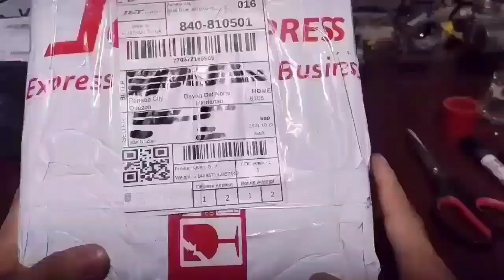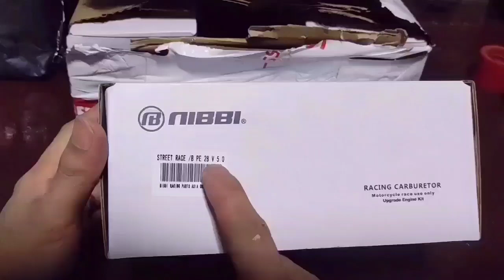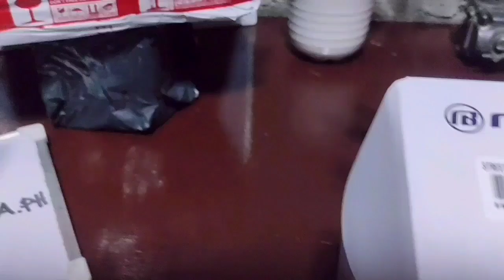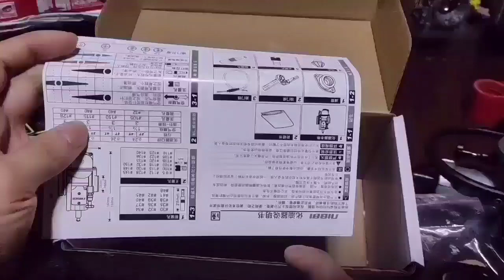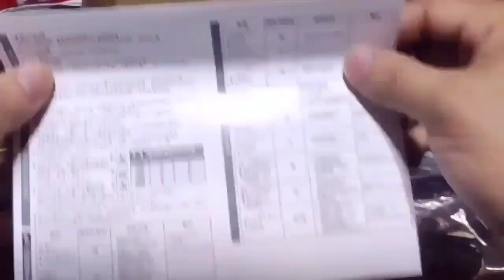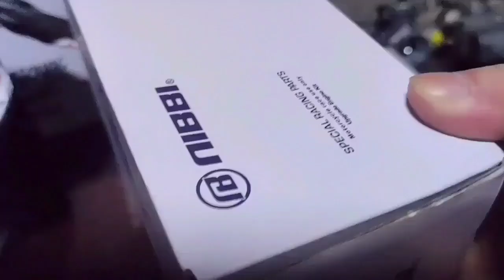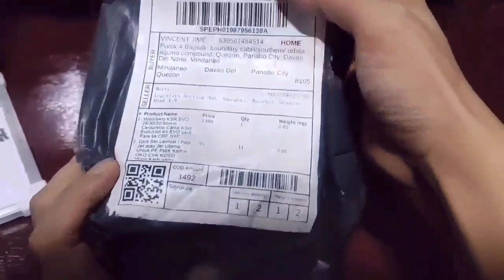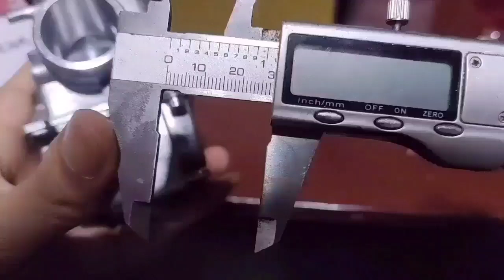Best Carb Upgrade for Keeway CR152? | Plug and Play? | Basic Comparison | Round vs Flat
Unboxing video ng mga racing carburetors muna tayo , konting explanation , round vs flat , needle comparison , alin ang mas maganda performance , tipid sa gas , anong dapat iwasan etc.